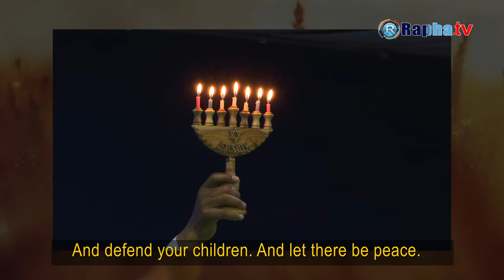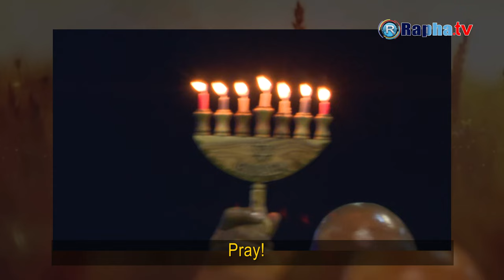Join Prophet Issaka in this powerful prayer for Israel.